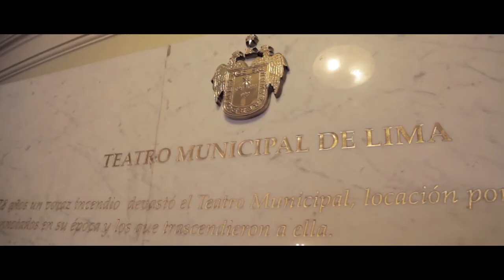Hadas en el Teatro Municipal de Lima Marzo 2018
Reel de espectáculo musical Hadas con Natalie Vértiz realizado en el Teatro Municipal de Lima.

Ficha Técnica "HADAS"

Productora: Mandrágora
Director General: Franco Benza
Productor General: Jose Ignacio Cateriano
Director Coreográfico: Gastón Curbelo
Ejecutiva de Cuenta: Adriana Díaz
Productora Ejecutiva: Andrea Begazo
Diseñador Gráfico: Toño Fernández
Ilustrador: Nadir Alzamora
Administración y Contabilidad: Isabel Cóndor
Prensa y Comunicaciones: Mireya Guerrero

Stage Manager: Pepe Inga
Supervisora de Producción: Patricia Mendoza
Asistentes de Producción:
Milagros Palomino
Rosmery Mejía
Yessica Montenegro
Supervisor de Tramoya: Giancarlos Vega
Tramoyeros:
Arnold Ríos
Carlos Aviles
Erick Gómez
Fabrizio Cossio
Stylist y Vestuarista: Alex Segura
Dirección de Maquillaje y Peinado: Nico León
Community Manager: Stefano Benza
Diseño de Sonido: Alfredo Aybar
Productor Musical: José Eyzaguirre & Iván Fajardo
Tecladista: Iván Abanto
VJ: Giampierre Ezeta
Director de Luces: Luis Tamara
Realizador y Post Productor Audiovisual: Luis Guillermo Ocampo
Camarógrafo: Teo Belton
Luces y Pantallas: Garaban
Catering: Noelia Hermoza
Una adaptación del guión original de María Fernanda Gutierrez
Escrito por Yashim Bahamonde y Ursula Vilca
Boletería: Teleticket

Actores:
Hada Reina: Natalie Vértiz
Nube Negra: Trilce Cavero
Cristina: Paula Reátegui
Hada Violeta: Norka Palacios
Hada Roja: Silvana Astorne
Hada Verde: Ángela Parra
Lela: Massiel Delgado
Gato Malo: Luis Guillermo Ocampo
Beni: Jhair Meléndez
Lola: Andrea Begazo
Enriqueta: Nuria Mayor

Bailarines:
Fátima Barreto
Michiko Solís
Max Laferte
Calep Peláez
Arianna Fernández
Vivian Arena
Jorge Jesua
Mike Rodríguez
Javier Mendoza
Yesennia Yerrén
Jesús Bolivar
Nicole Carrillo
Carlos Timaná
Alexia Barnechea

Zanqueros:
Delfibio: Victor Ferrari
Hipucornio: Johanna Antón
Hormiozo: David Calderon
Maribelula: Steven Cordova

Bomberos:
Diego Jaime
Diego Colter
Marco Antonio Vivanco

Agradecimiento especial:
Sub-Gerente de Artes Escénicas e Industrias Culturales: Martha Luna
Administrador del Teatro Municipal: Ricardo Orozco